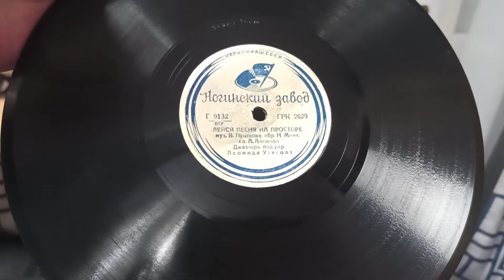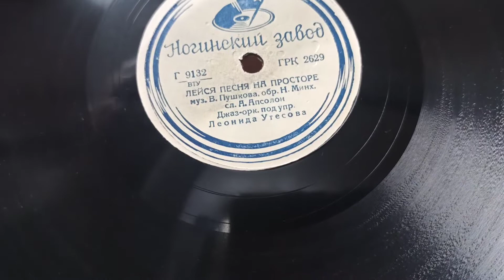Листая старые пластинки. Утёсов. "Лейся, песня, на просторе! " Utesov Leonid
Патефонная пластинка Ногинского завода, довоенного года выпуска.